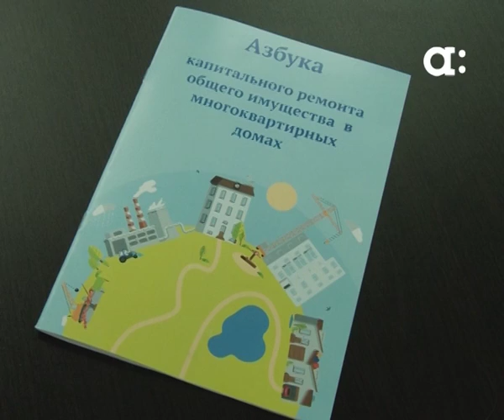СК пока не знает, сколько денег было на счетах Жилфонда и сколько из них пропало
Было ли хищение? Сегодня в следственном комитете пытались понять кто украл два миллиарда у клиентов Жилфонда, откуда взялась именно такая сумма и почему от пострадавших до сих пор нет заявлений? Для беседы пригласили представителей Жилфонда, прокуратуры, мэрии и общественников. О чём они все договорились, знает Дмитрий Пименов.